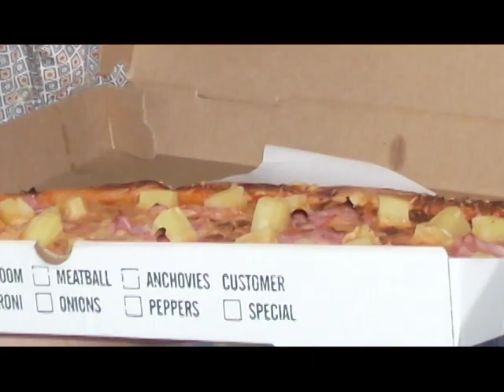Miami Slice (Part 2 of 2)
Rafe reveals the true importance of his pizza to Phalanx.